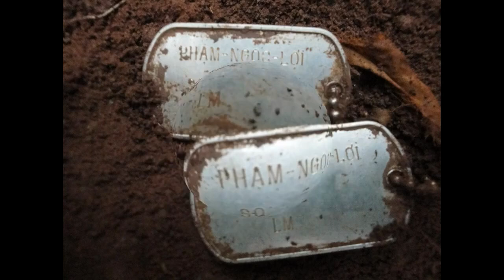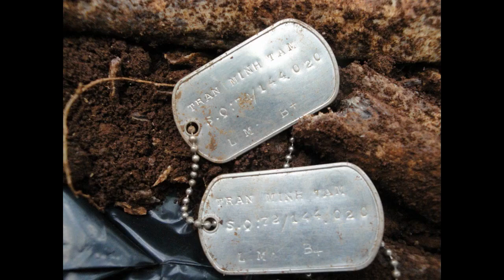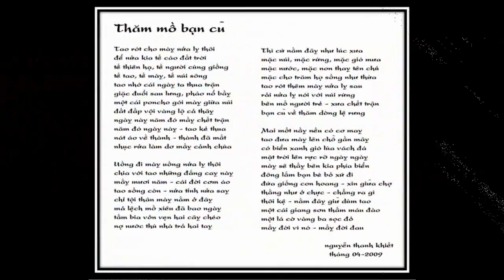THĂM MỒ BẠN CŨ (Thơ NGUYỄN THANH KHIẾT- Nhạc & Tiếng hát DZUY LINH)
THĂM MỒ BẠN CŨ

(Thơ NGUYỄN THANH KHIẾT- Nhạc & Tiếng hát DZUY LINH)